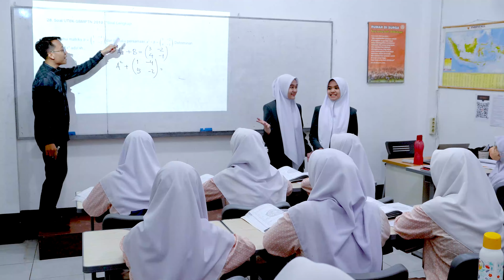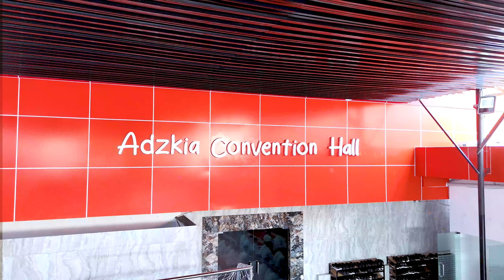Exploring SMA Islam Plus Adzkia Medan | Come Join Us !!!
SMA ISLAM PLUS ADZKIA MEDAN
Kampus 1 :
Jln. Kangkung No.24 AB Medan, Petisah Hulu, Kec. Medan Baru, Kota Medan, Sumatera Utara 20152

Kampus 2 :
Jln. Tuasan No. 4 dan 6 Medan, Kel. Sidorejo Hilir, kota Medan, Prov. Sumatera Utara - 20222